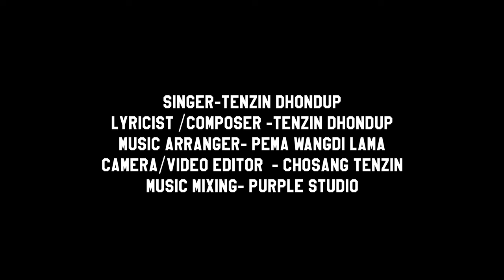New Tibetan song 2017-Sem Chung-Tenzin Dhondup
Singer-Tenzin Dhondup
Lyrics/composed- Tenzin Dhondup
Music Arranger- Pema wangdi lama
Camera/Video editing - Chosang Tenzin
Music Mixing- Purple Studio